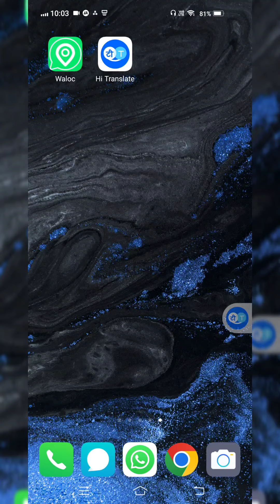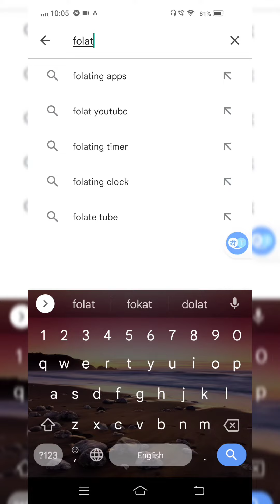fantastic youtube trick must watch video guys in தமிழ் 🔥⭕🔥...